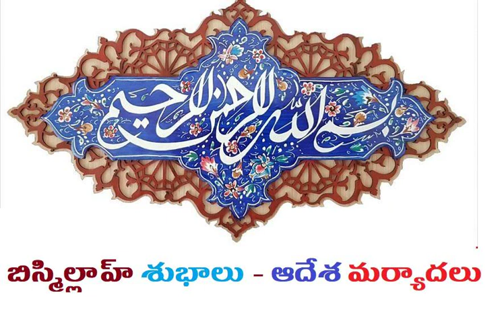బిస్మిల్లాహ్ శుభాలు - ఆదేశ మర్యాదలు / Bismillah blessingsManners of command